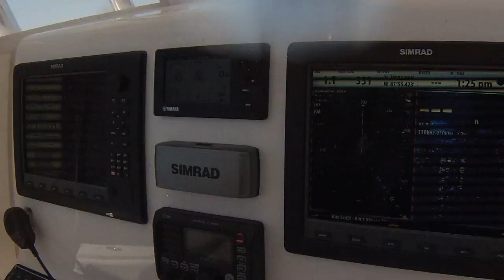Alabama Tuna Boat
This video is about Alabama Tuna Boat